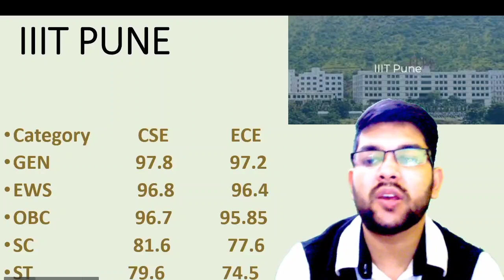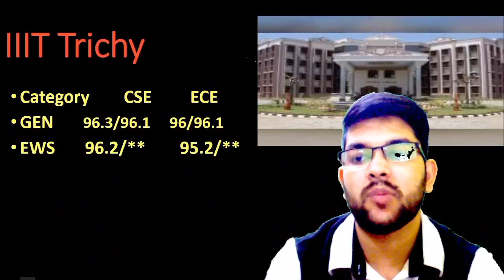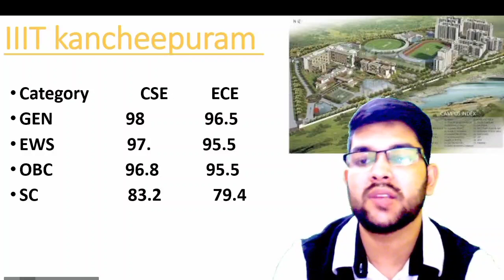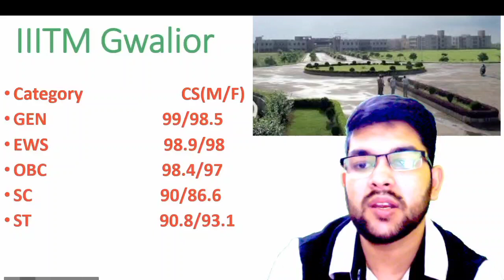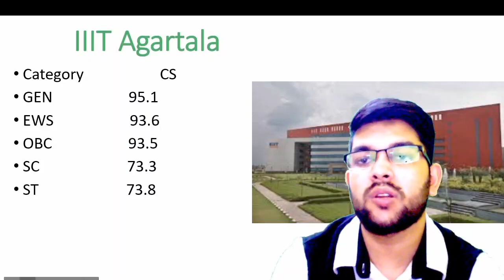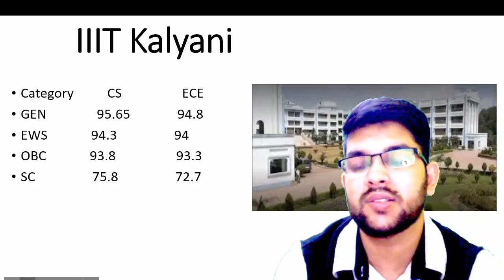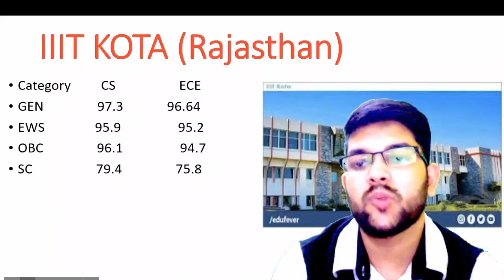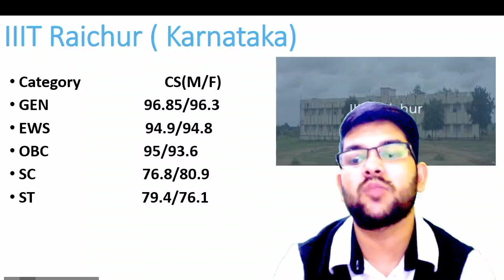Jee mains cutoff 2022 Percentile vs All IIITs | All category male/female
(jee 2022 25th july shift 2 marks vs percentile )

(jee 2022 25th july shift 1 paper review)

(jee mains 2022 updated percentile vs category rank)